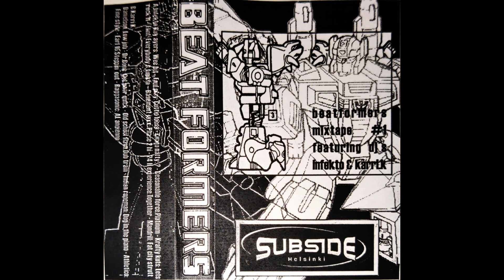Beatformers mixtape 1 A Dj Infekto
old finnish mixtape side A. Breaks and beats.